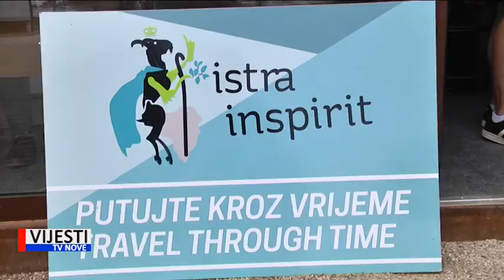Vijesti TVN - Crispo oduševio publiku na Vižuli 19.07.2019.